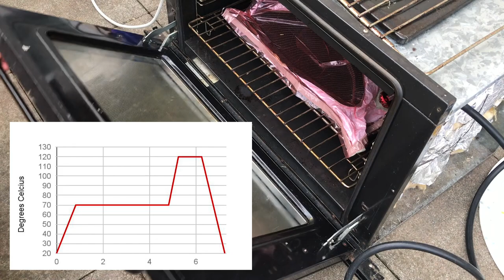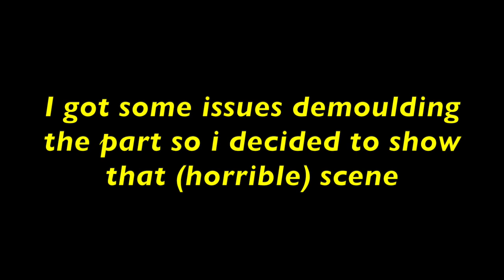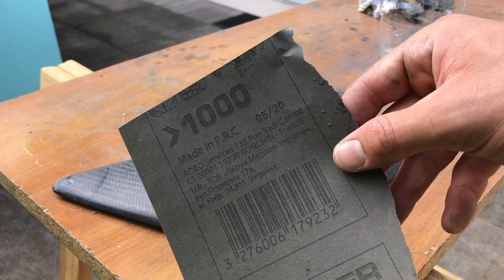HOW TO MAKE CARBON FIBER MOTORBIKE PARTS - PART 2 | DIY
I finally ended up this project!
Thank you all for the advices I found in the comment of the other videos.